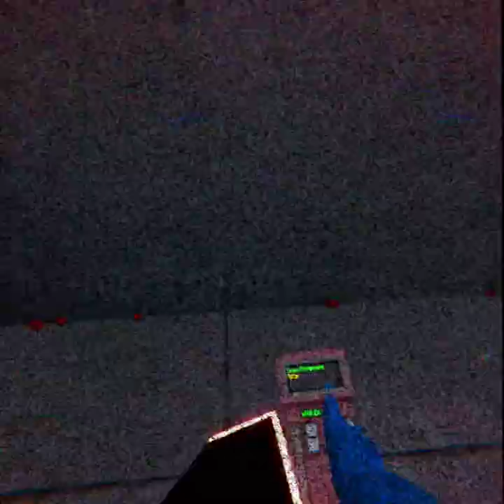Lethal Ape Pt 1